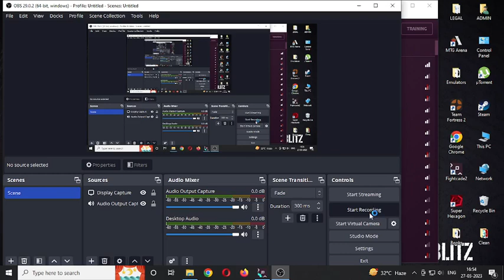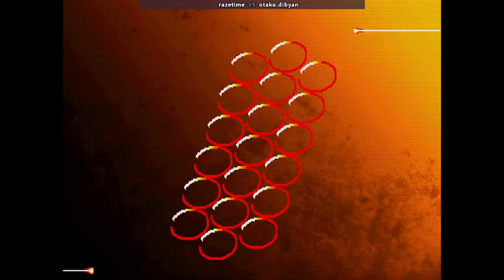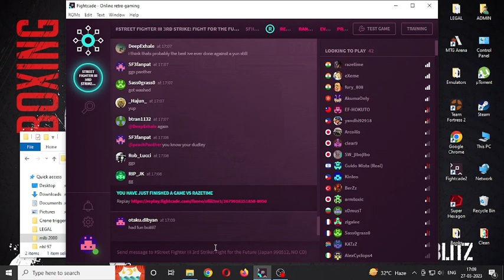Dudly Mirror Matchup Madness on FightCade: Epic Street Fighter III Online PvP! Ep. 2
In this intense Street Fighter III: 3rd Strike gameplay video, we showcase an epic online PvP matchup on FightCade featuring two skilled players battling it out in a Dudly mirror matchup. The action is non-stop as both players demonstrate their mastery of the character with devastating combos, slick maneuvers, and lightning-fast reflexes. Who will emerge victorious in this epic showdown? Watch to find out!